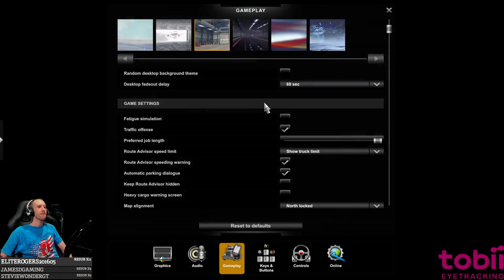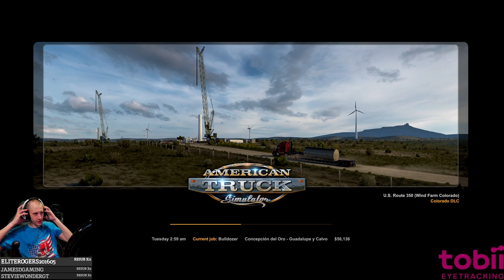Ice Road Trucking In Mexico | Custom Haterbilt Truck